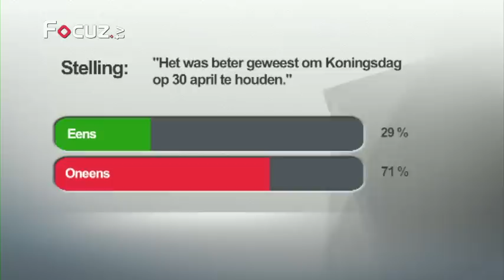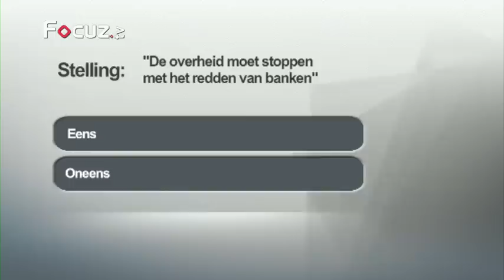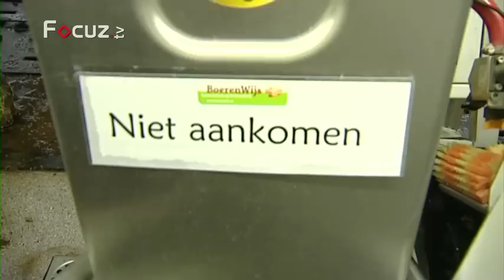Gelderland Vandaag! 1 februari 2013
Henri de Moise de Chateleux - D66 Doetinchem
Charles Droste - directeur schouwburg Amphion
Janine Kock en Patricia Hoogeveen - Oranjevereniging Gendringen